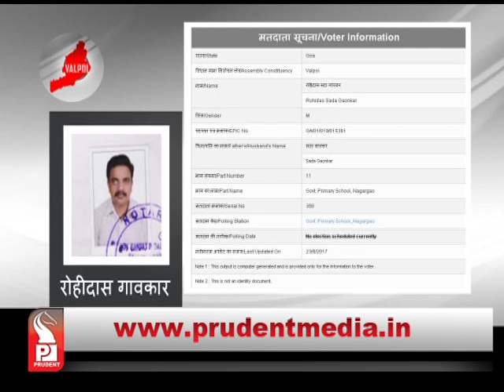Prudent Media Konkani News 23 Aug 17 Part 3│Prudent Media